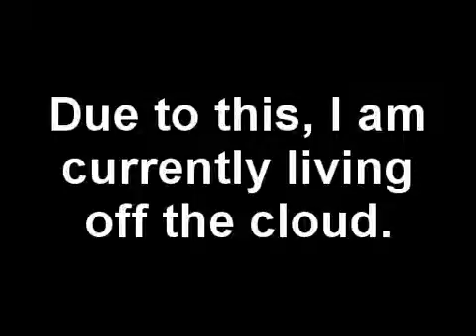No videos for a while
Hey, sorry for the lack of videos.